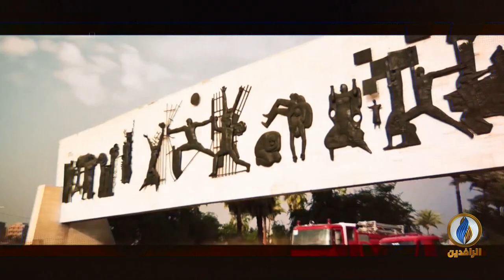مع_الناس | فعاليات شعرية وفنية لدعم ثورة_تشرين